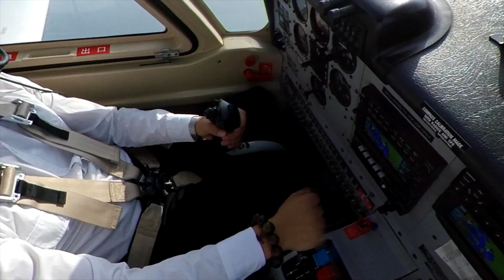19th ASIANIA PARACHUTING CHAMPIONSHIP & CHINA INTERNATIONAL OPEN 2019. Opening Ceremony 02.11.2019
第19届亚洲及大洋洲跳伞锦标赛暨中国跳伞公开赛 开幕式 竞赛 Jingmen City